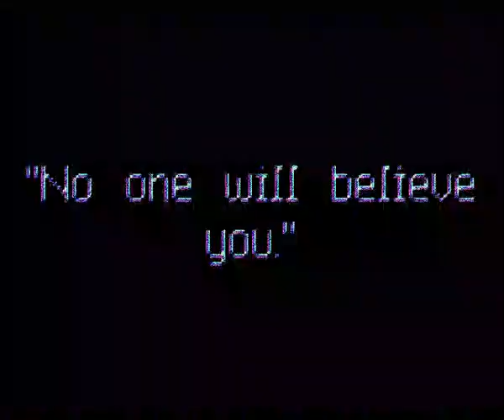fallen angel.mp4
She did it in self-defense.